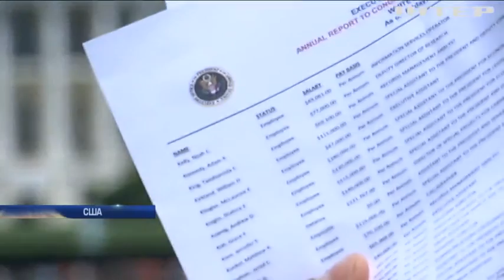Белый дом опубликовал зарплаты президента и его окружения